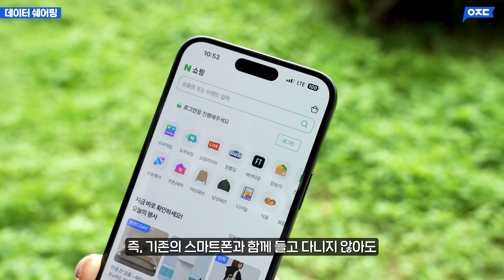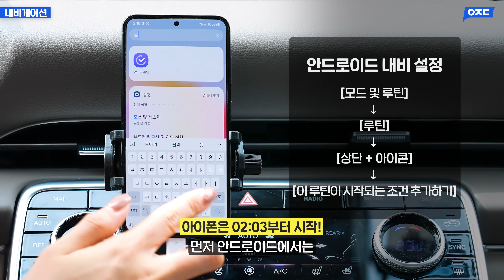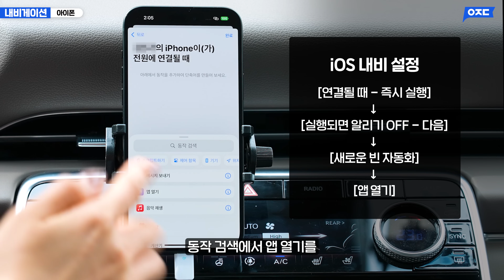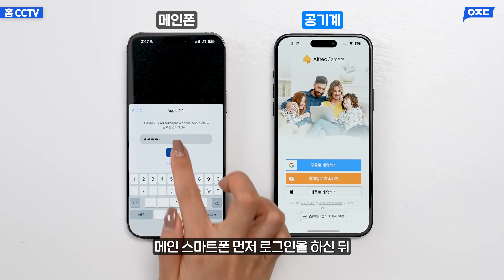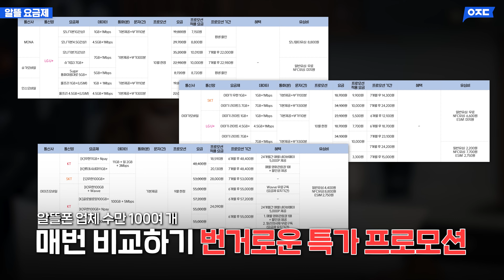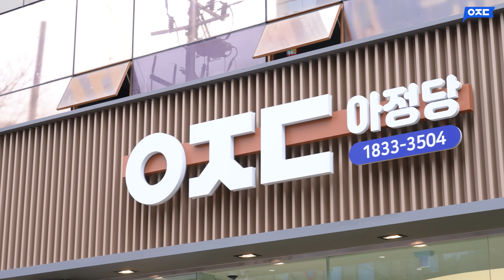공기계 방치하면 20만 원 손해! 안 쓰는 스마트폰 활용하는 역대급 꿀팁 4가지!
⏳타임라인⏳
00:00 인트로
00:12 데이터 쉐어링
00:55 내비게이션
02:44 블랙박스
03:12 홈 CCTV
04:00 중고 공기계
04:44 알뜰요금제
05:09 아웃트로